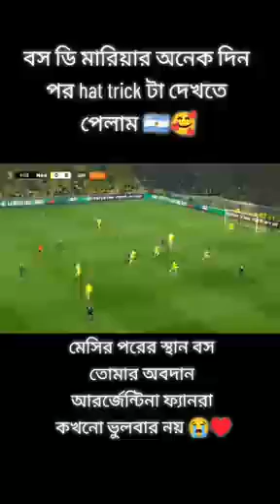football shorts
football cr7